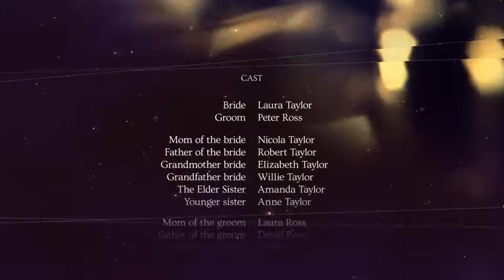Romantic Titles | After Efects Project Files